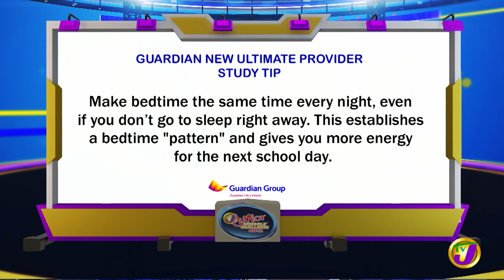George Headley Primary vs Friendship Primary | TVJ Jnr. SCQ 2021 - Dec 3 2021